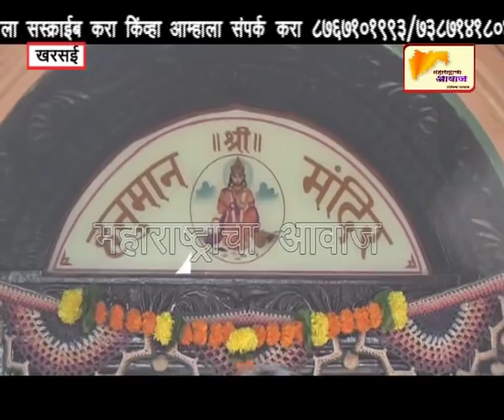खरसई शिव मंदिर